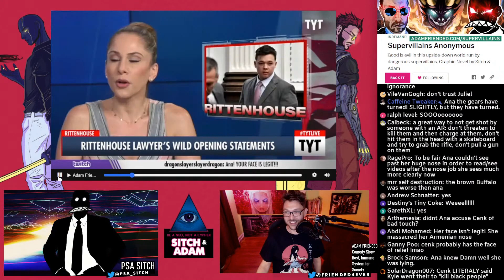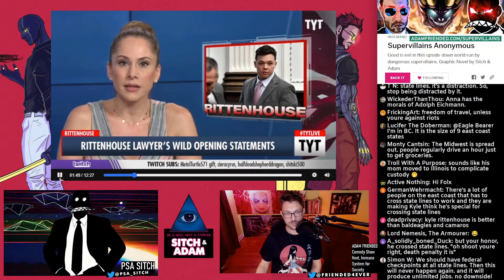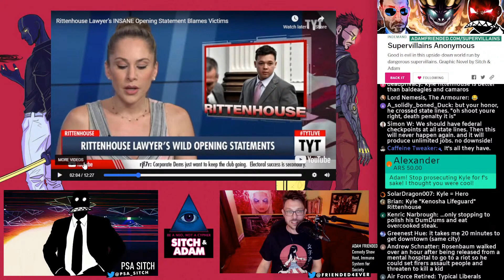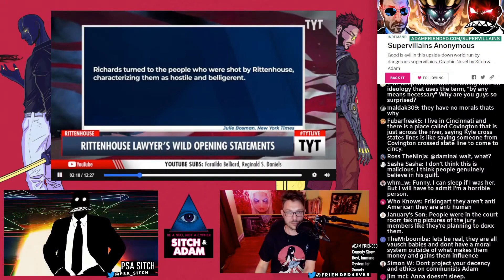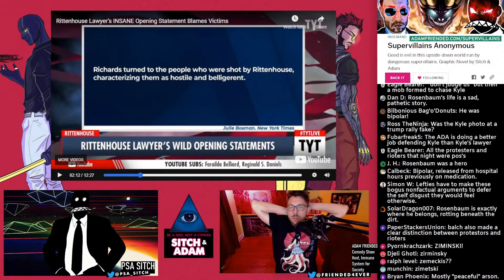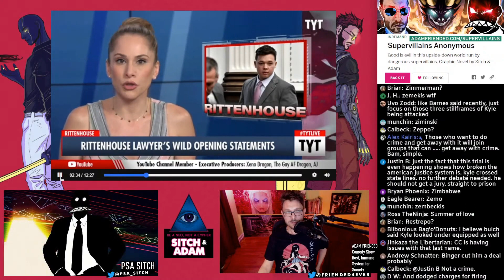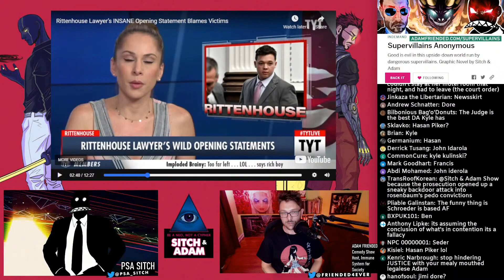Ana Kasparian tells 2 LIES about Kyle Rittenhouse in 2 MINUTES! - Show #162